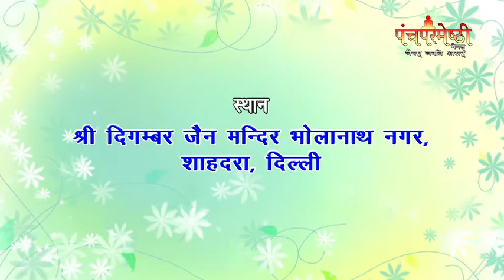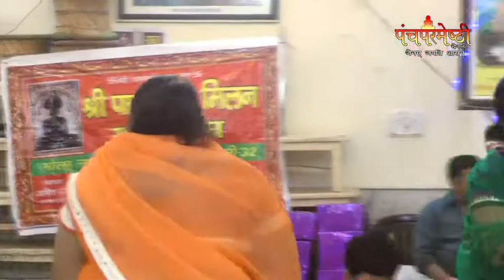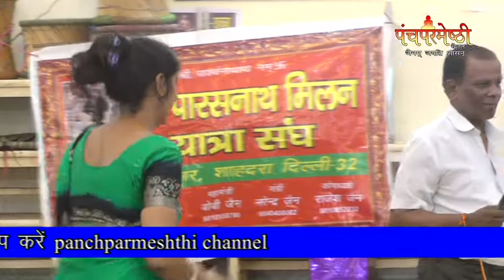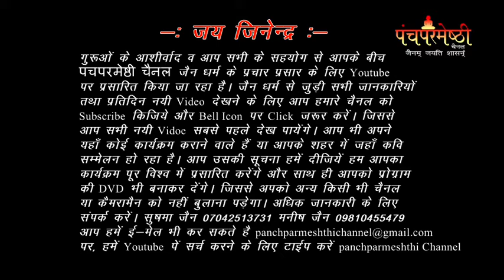२७ सितम्बर २०१७ ।। सांध्यकालीन आरती एवं सांस्कृतिक कार्येक्रम ।। भोलानाथ नगर ।।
२७ सितम्बर २०१७ ।। सांध्यकालीन आरती एवं सांस्कृतिक कार्येक्रम ।। पावन सानिध्य गुरु माँ आर्यिका रतन १०५ दृस्टि माता जी एवं पावन निर्देशन बाल ब्रह्मचारी नविन भैया जी ।। धर्मनगरी भोलानाथ नगर दिल्ली ।। आयोजक एवं निवेदक सकल दिगम्बर जैन समाज भोलानाथ नगर ।। प्रस्तुति पंचपरमेष्ठी चैनल ।।